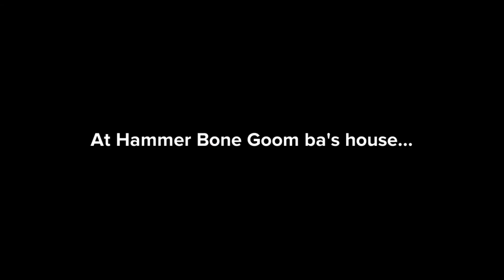HGB & BGB Bully Princess Peach/Grounded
HGB=Hammer Bone Goomba
BGB=Boomerang Bone Goomba